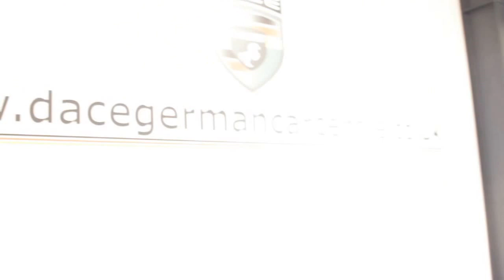USED BMW 3 SERIES 2.0 318I ES 4DR 141 BHP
+  FULL SERVICE HISTORY + ,   + IMMACULATE CONDITION  + PARKING SENSORS  +, + RADIO/CD + ,+ 16 INCH ALLOY WHEELS +
 we also have Blue Performance, ES, EfficientDynamics, EfficientDynamics Plus, Exclusive, M, M Sport,
Performance Edition, SE, Sport, Sport Plus, Urban, xDrive, Blue Performance, Clubsport, ED Plus, ES,
EfficientDynamics, BluePerformance, Individual, Lux, Luxury, M Clubsport, M Sport, M Sport Highline, M3,
Modern Performance Edition, S, SE, SE Highline, GT, models in group stock. please call our office for further
details.we also have m sport models in stock, At Dace XCHANGE we are very proud to be the first business to
be approved by Stockport Trading Standards, and the first business in the Stockport area to be accepted for
membership to the Business Approval Register. Such is our confidence that we offer great value, if you should
find a like-for-like vehicle for sale at a main dealer, specialist dealer or other professional car retailer, we will
offer to beat that price with our NATIONAL PRICE PROMISE GUARANTEE. Please click
to view our extensive range of used cars.NOT LOCAL? Phone and reserve
this car prior to visiting to ensure you don't miss it. FINANCE CUSTOMER? Phone and pre arrange your
finance before you visit. Date of registration 29/09/2009